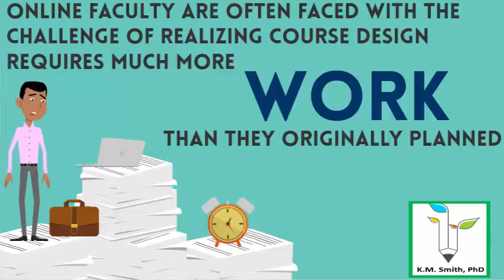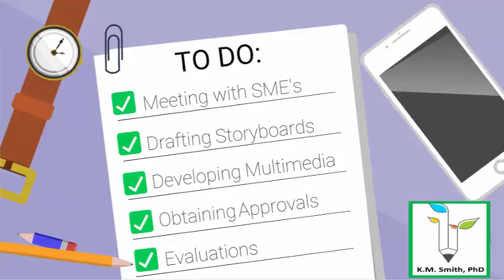KM Smith PhD Introduction